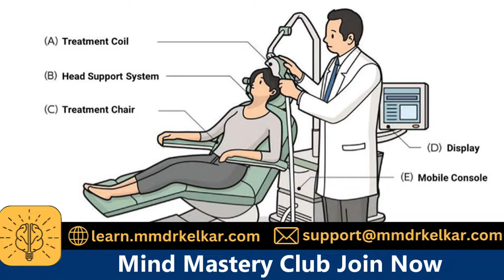Join Mind Mastery Membership & Get Amazing VIP Video's (Video's Only for Members)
Join Mind Mastery Membership & Get Amazing VIP Videos (Video's Only for Members)

Click on Join Now Button & Get Membership Now.